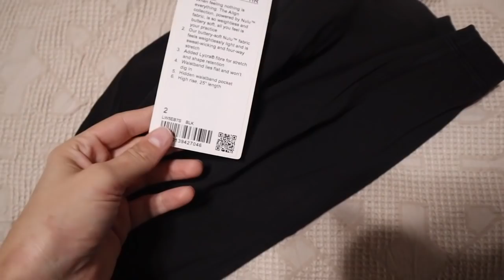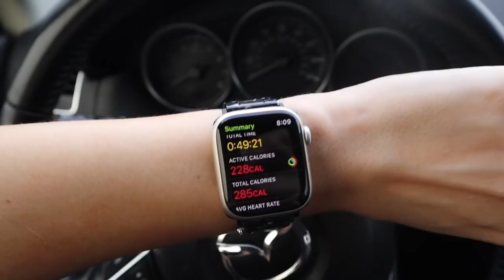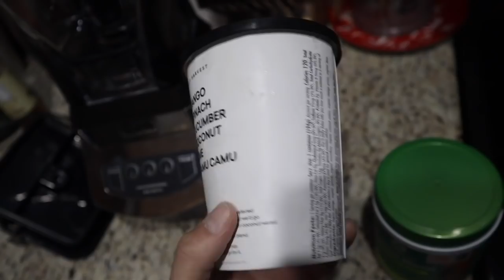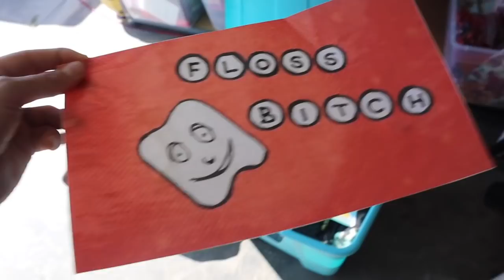VLOG: upper body workout, super greens supplement, office makeover, nails, etc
Lululemon Black Sports Bra
Lululemon Align Leggings
Nike Sneakers
Black NY Hat
Beats Headphones
Hair Crimper

NAIL SUPPLIES I USE:
Dip Base
Top Coat
Clear Dip Powder
Kiara Sky Dip Powder
Nail Tips
Nail Files/Buffers
Gel Polish
Nail Art Tools